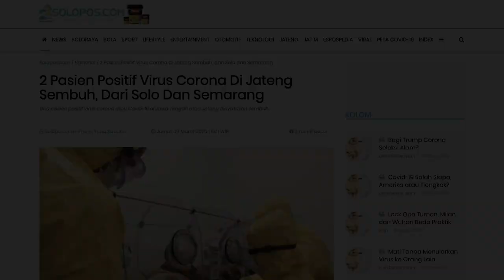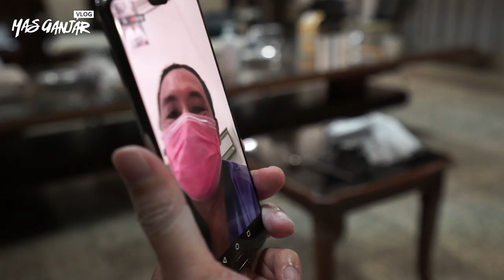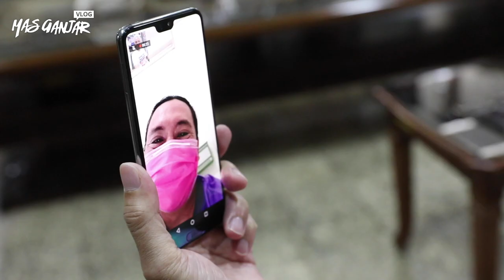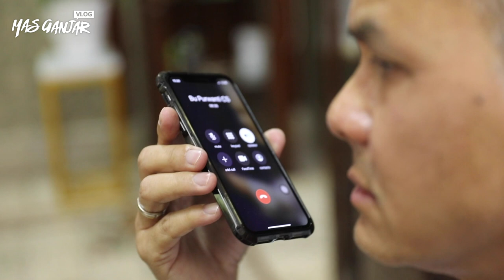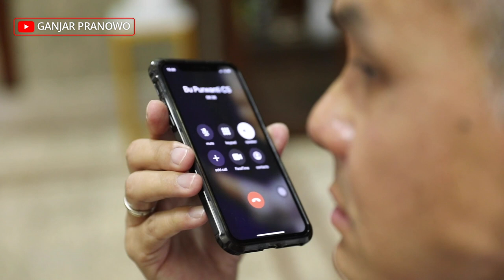Kabar Baik dari Solo, 2 Pasien Corona Sembuh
Wabah Coronavirus Disease 2019 (Covid-19) telah merenggut banyak korban jiwa, termasuk saudara-saudara kita di Jawa Tengah

Meski demikian, bukan berarti penyakit ini tak bisa disembuhkan

Di Wuhan, Tiongkok, jumlah pasien yang sembuh jauh lebih besar dibandingkan yang meninggal

Hari ini, saya menelepon dua pasien positif Covid-19 di Jawa Tengah yang juga berhasil sembuh dari penyakit ini dan telah diperbolehkan pulang

Saya berharap Anda semua yang menonton channel ini tahu bagaimana cara mencegah dan melawan penyakit ini, melalui penuturan kedua saudara kita yang sembuh ini

Selamat menonton ...